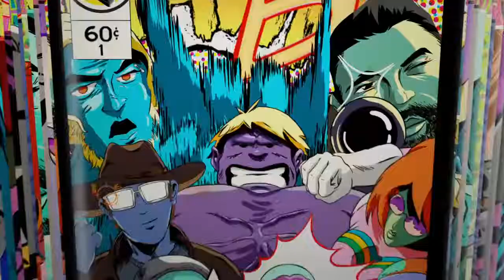The most crazy thing happen to me on fortnite